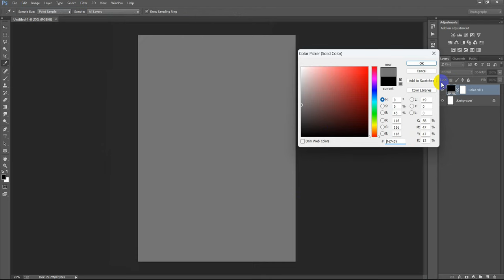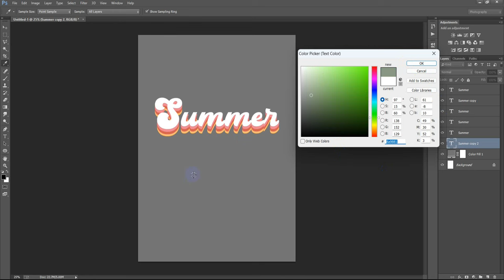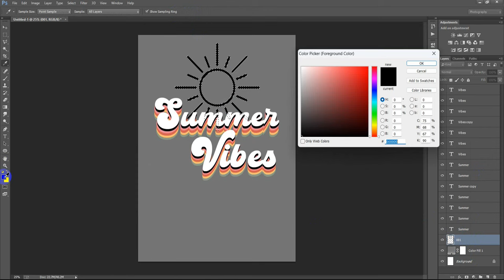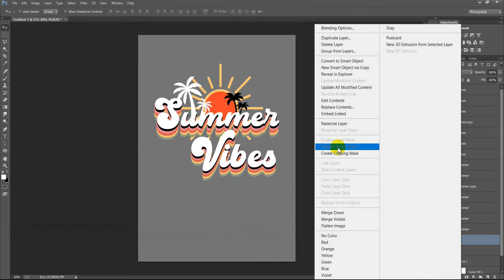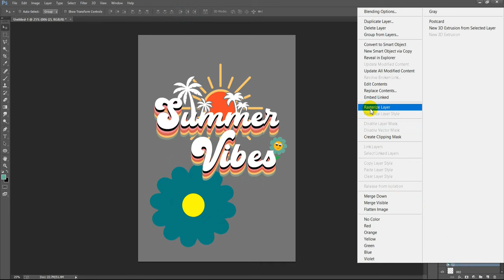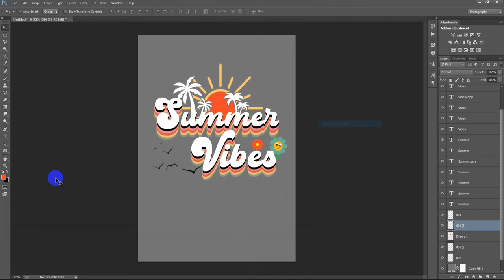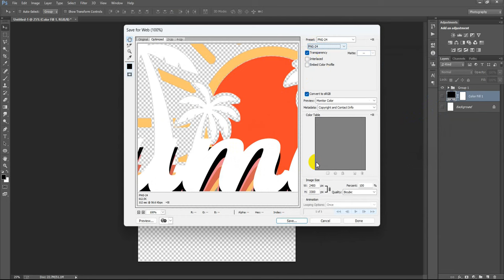Retro Summer Vibes T-Shirt Design for Redbubble in Photoshop Tutorial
Today I'm gonna show you How to make summer t-shirt design in photoshop cc tutorial.Print on demand Summer t shirt design for merch by amazon redbubble Teespring & printful.Advanced t-shirt design tutorial work has been done Adobe Photoshop CC 2024.Learn easily print on demand t-shirts design photoshop tutorials for beginners.Typography summer t-shirt design Photoshop.Custom vintage typography t-shirt design in Photoshop.Summer shirt for women vintage graphic Photoshop.Beach shirt vacation shirt design in Photoshop.I hope you like it summer t shirt design in Photoshop.Please Like | Comment | Share and Don't forget to SUBSCRIBE to Me!

►►►►Follow Me►►►►.